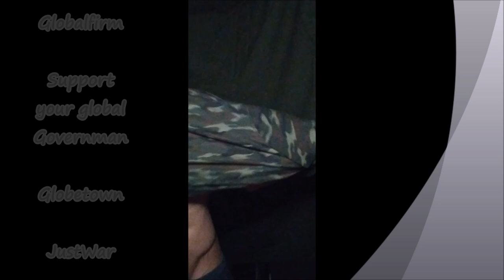00 Globalfirm 3238 GhostDogz JustWar OFFICIAL GLOBALFIRM2000 ViDEO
JustWar HNIC OF DA HIPHOP-COURT ForKingWORLDWiDE! Free lates remixes
I wanna announce that due to financial problems & the in connection with that lack of any wife or girlfriend I ask for some job so I can combine my work for the betterment of humanity, music & governance. Contact in about section.
SUPPORTyourGLOBALgovernMAN -The religion aint gon b no rerun brotha, da religion gon b live G.
I declare myself the Messiah. All are welcome to join my global nation& set up my government.
Let's legalize justice,sensitivity,love,good mood.
Unconditional love,justice is not legal until we rule. OneLove.
Vibe is everything.It's the language of life itself. Without the good vibe power is absent.
I'm a vibe-worker.
My religion is vibe, I don't know if a God exist, I have proof though for good vibe, vibe is everything, vibe is health & medicine. I worship the funk G, or calll it the vibe. I worship the vibe & the vibe runs through me, I worship the vibe through the music. Jea
Note on theism:Yes I dont know if there's a God. Sorry & I warn everyone not to feel inferior because of this legit unknowing nor to feel superior based on assumptions that are not really verified.
Intuition wether based on unnecessary or legit fears also dont constitute no proof for a deity or anythings.
LET'S LEGALIZE JUSTICE, LOVE, ECOLOGY,QUALITY,GOVERNMENT, GOODViBE.
POWER First.
Globalfirm2000 FOR REAL GOVERNMENT.
HELP ME BECOME PRESIDENT SO I CAN FIND A WIFE/S & RULE JUSTLY.
The essence of life is good mood. You are essentially good mood.
Unmanaged work is a waste of time. I decided to get into governance to manage work, not money.
Theglobalfirm.bandcamp.com
Soundcloud.com/theglobalfirm
Google-drive allegedely, unfortunately now self-delete after 2 inactive years& read up on protecting data from destruction.
db.tt/XTcKQFTT

Respect my reasonable control. 'We must progress to love of self.'
We must establish real values.
Capitalism, political & religious dogmas keep us from achieving greatness.
People have put idealistic hopes into systems they dedicated their lives to, religions, political systems, & they have been betrayed.
Religions have forced a dogma on people, Muhammadism gave the freedom to enslave Africans, to declitorize girls, kill non-participants. Communism has curtailed the freedom, didn't cultivate best-quality, capitalism left people without assistance, without management while polluting our natural balance & occupying stores with unhealthy foods, basics & tools.
We must regain the hopes of the people & free them. Let's provide a global government THE GLOBALFIRM 2000 for real government that assists the individual to self-realization, cultivates free healthy ecological best quality foods, basics, tools & automizes & voluntarizes work.

"& My Style's The Great Invention." Party Arty of the Ghetto Dwellas.

The Globalfirm2000 for real government is a project to give Hip Hop representative the chance to earn a living by applying their sensitivity & power for a NY-global for real government.
Worldwide real Hip Hop & the New York accent is being oppressed causing disbalance of flavor, hunger, injustice, abuses of power, torture, environmental problems, you know. And the reason is the indifference to our potential.
So the deal is to:
- establish a NY-global government for human rights & ecology
- teach healthy food to end hunger (ban sugar, ban money, use of cauliflower flour instead of regular flour & such.)
- uniting Hip Hop fashion firms to give basics to the people for free just to feel good (golden era white T-shirts, golden era army clothes, baggy pants, you know the ratio)
Things of that nature. Basically cultivation of everything.
I also need a wife/s. Like Party Arty a.k.a. P80 said: "rap ns dying out..." It's a shame.
More: Ban dogs & tobacco cigarettes as dog-feces is food & breeding matter for flies plus the clean environment including fresh air must be protected.
It's better to make blunts that's weed in tobacco leaves & oĺd english beer legal than get people addicted to tobacco-cigarettes although I don't smoke or drink alcohol no more.
Let's master the world & reign for justice &sensitivity systematically.
Let me rule.
Waiting 4 ya contact/email.